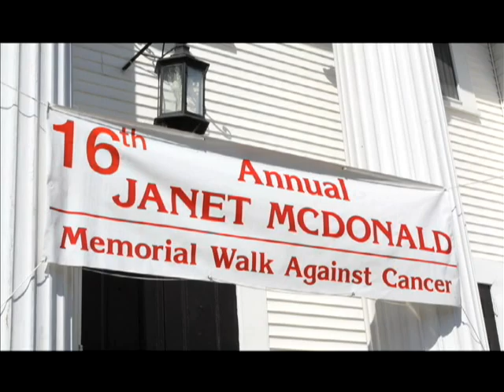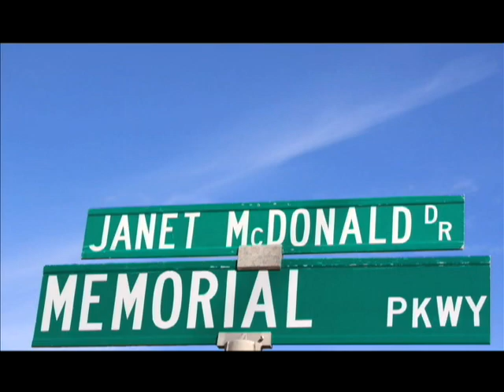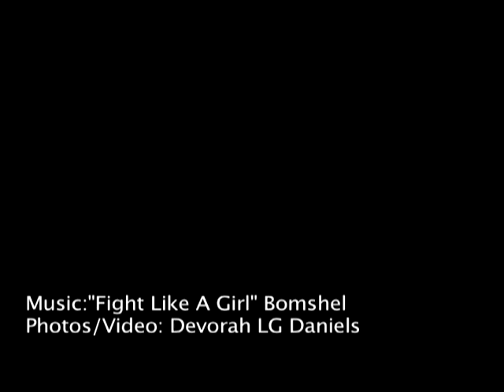16th Annual Janet McDonald Memorial Walk Against Cancer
Video tribute for the 16th Annual Janet McDonald Memorial Walk Against Cancer.  Video by Dubville Designs.  Song is 'Fight Like a Girl' by Bomshel.  for more information.